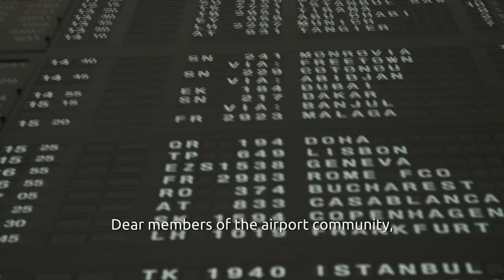Best wishes for 2021, good health & plenty of energy to overcome this crisis together - Arnaud Feist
2020 has been an extremely difficult year for each of the 24,000 people who form our airport community. Arnaud Feist - CEO Brussels Airport Company - wants to express his gratitude to all members of the airport staff for their commitment and professionalism. For 2021, he wishes you all good health, plenty of energy and perseverance to face and overcome this crisis together.